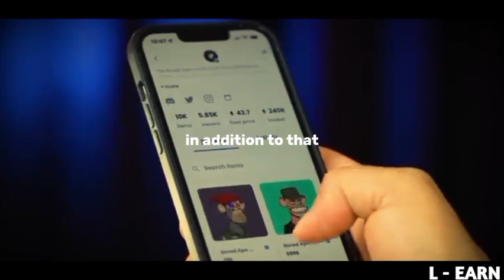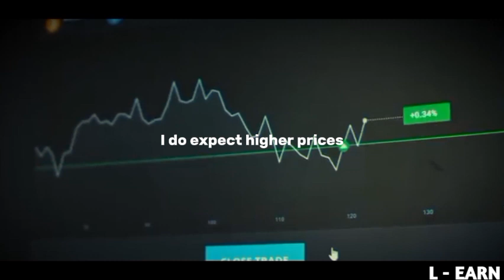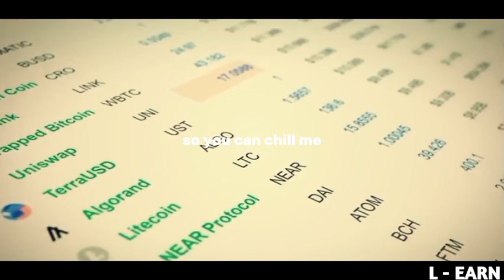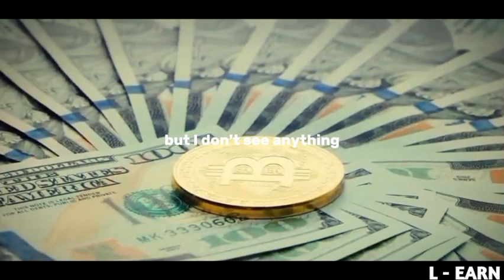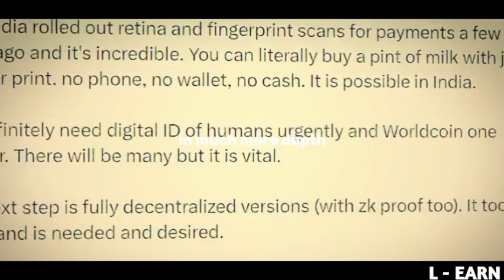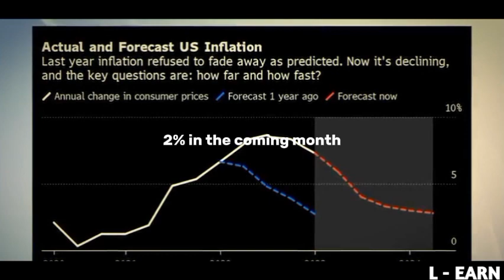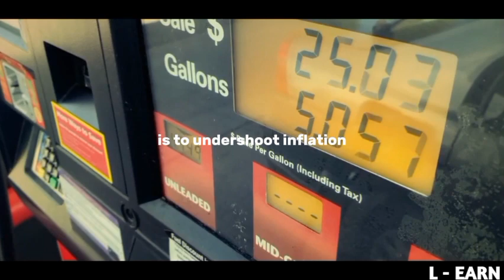The Next Bitcoin Bull Market Is Coming: Are You Ready?:Raoul pal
your quaries:
Raoul pal bitcoin
Raoul pal bitcoin price prediction
Raoul pal bitcoin ethereum
crypto
Raoul pal bitcoin prediction
Raoul pal bitcoin news
Raoul pal on bitcoin and crypto
crypto news
cryptocurrency
raoul pal ethereum
cryptocurrency news
bitcoin analysis
raoul pal crypto
raoul pal prediction
crypto crash
ethereum merge
ethereum crash
bitcoin crash

In this video, I discuss why I'm bullish on the crypto market in the long term. I believe that the debasement of fiat currencies, the secular trend of crypto adoption, and the upcoming Bitcoin ETF will all contribute to higher prices in the future. I also discuss the potential for NFTs to rebound in the coming months.

credits:
background music